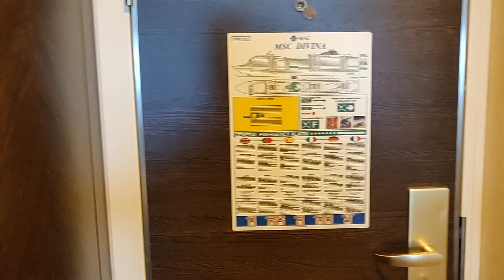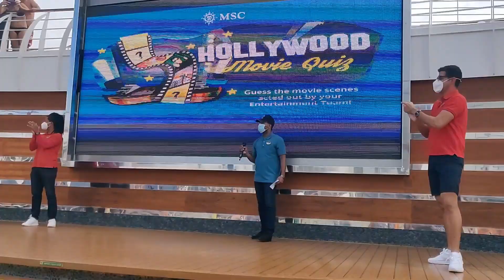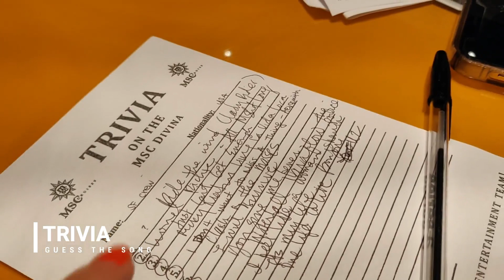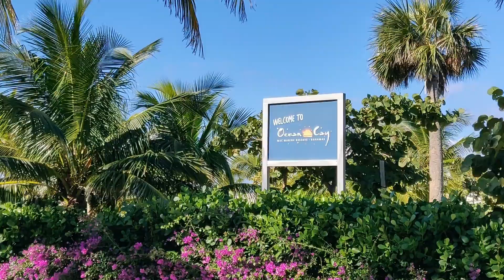January 2022 7-Day MSC Divina Bahamas Cruise - Onboard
We went on a 7-day cruise to the Bahamas! The cruise line and our family took extra precaution with COVID's Omicron variant still spreading at the time. Happy to say we all came back and tested negative!

Ports: Cozumel; George Town (canceled due to COVID); Ocho Rios, Jamaica; and Ocean Cay (MSC's private man-made island)